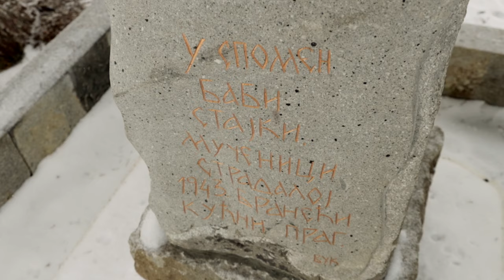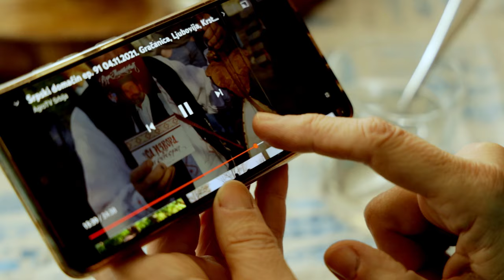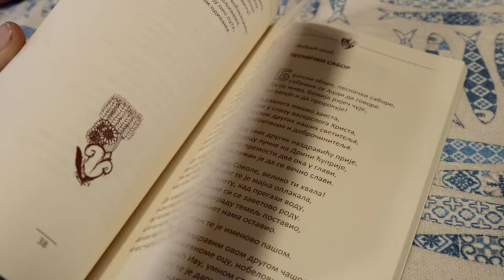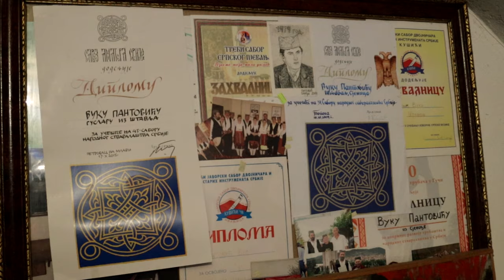Srpski domaćin ep. 104 03.02.2022. Gradac, Sjenica, Vuk Pantović, guslar i zdravičar